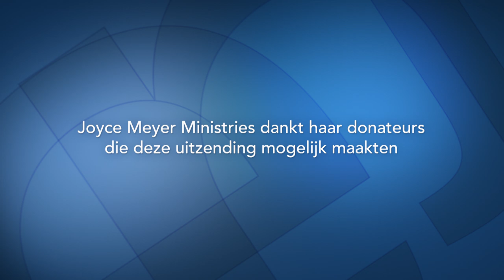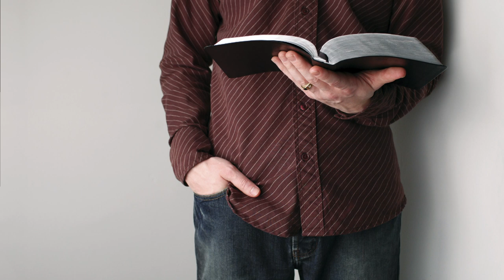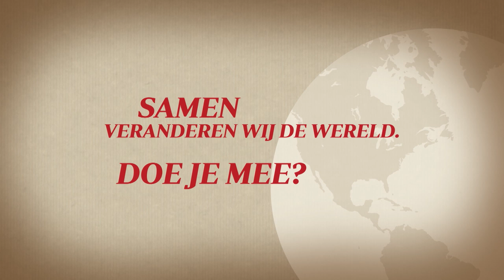Hoe men reuzen verslaat (2) | Laat je niet ontmoedigen | Devotional | Joyce Meyer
Laat je niet langer door anderen ontmoedigen. In de uitzending van vandaag spreekt Joyce Meyer dat geen enkel wapen dat tegen jou wordt gesmeed iets zal kunnen uitrichten.